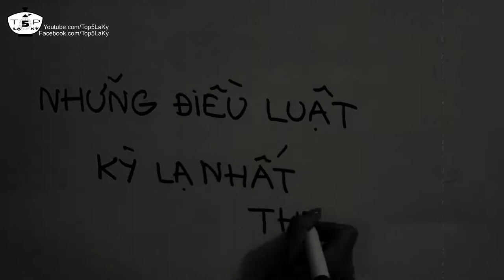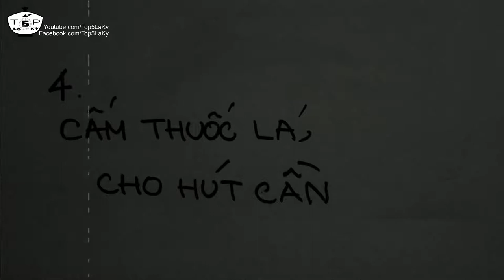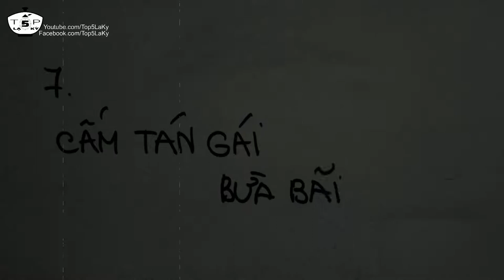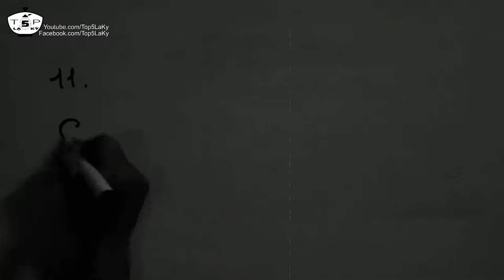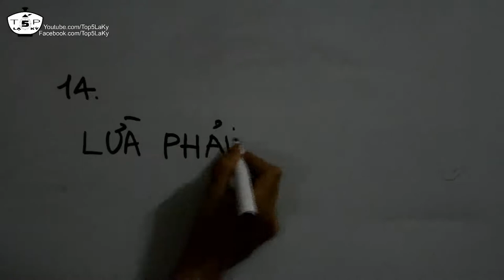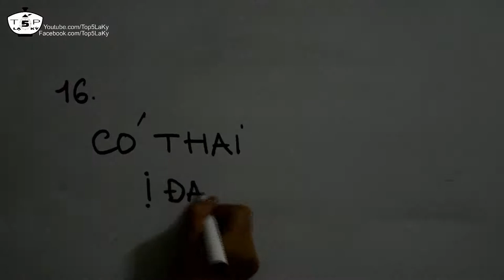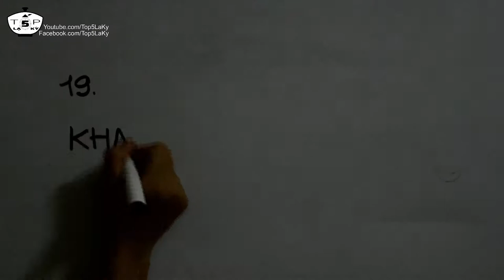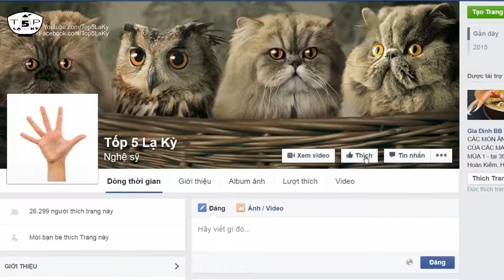Những Điều Luật Kỳ Lạ Nhất Trên Thế Giới - Weirdest Laws In The World!!!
Tốp 5 Lạ Kỳ: Những Điều Luật Kỳ Lạ Nhất Trên Thế Giới - Weirdest Laws In The World:

Video tổng hợp 20 điều luật thú vị, lạ kỳ và hài hước đến mức khó tin ở khắp nơi trên thế giới - Top 20 Weirdest Laws In The World!!!

1. (Singapore) Cấm bán và ăn kẹo cao su

2. (Iran) Cấm để tóc đuôi gà

3. (Anh) Cấm chết trong tòa nhà quốc hội

4. (Hà Lan) Cấm thuốc lá nhưng cho hút cần

5. (Nhật Bản) Ngủ không đẹp là ly hôn

6. (Mỹ) Con trốn học - bố mẹ đi tù

7. (Mỹ) Cấm tán gái bừa bãi

8. (Mỹ) Cấm Phụ nữ cầu hôn

9. (Mỹ) Cấm húp sùm sụp trong nhà hàng

10. (Australia) Cấm  nam giới mặc áo quây

11. (Mỹ) Cấm làm mặt xấu với chó

12. (Thái Lan) Phải mặc đồ lót khi ra đường

13. (Pháp) Cấm đặt tên cho lợn là… Napoleon

14. (Brazil) Lừa phải mặc tã

15. (Thụy Sỹ) Cấm xả nước bồn cầu sau 10 giờ

16. (Anh) Có thai ị đâu cũng được

17. (Samoa) Cấm quên sinh nhật vợ

18. (Mỹ)Cấm nói chuyện bậy bạ lúc "ấy ấy"

19. (Bahrain)Khám phụ khoa qua gương

20. (Zimbabwe)Cấm hét khi... rặn đẻ